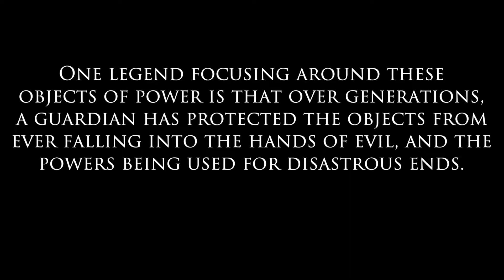Silent Knight (AS Short Film)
A short film, in which a mysterious guardian protects a powerful artifact from the forces of evil...

Starring:
EVAN PRESTON as Butch Walker
DANIEL YOUNG as the Guardian
HARVEY NASH as Henchman 1
JOSHUA MOORE as Henchman 2
MATTHEW TAYLOR as Henchman 3

This film was created for my AS Moving Image course in 2016

Filmed at Netley Abbey